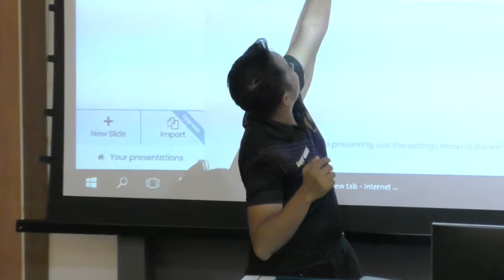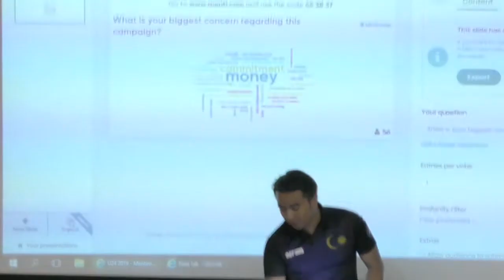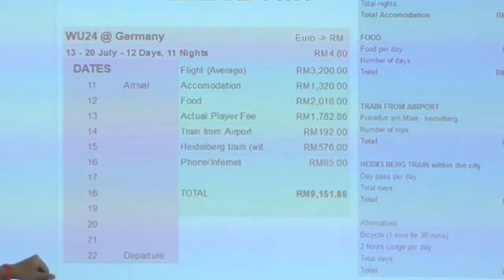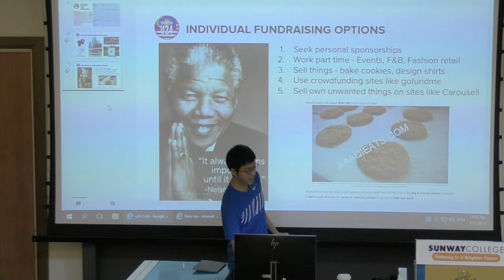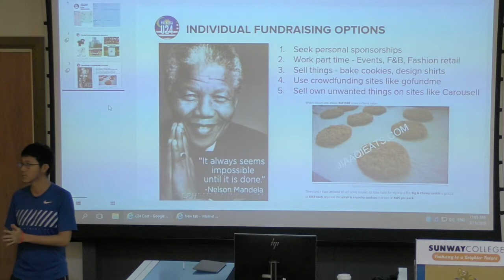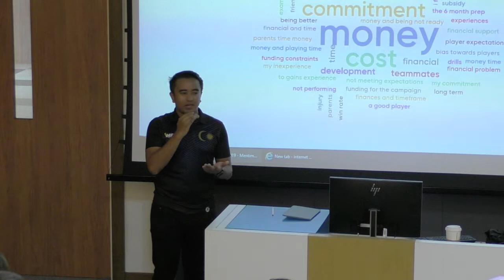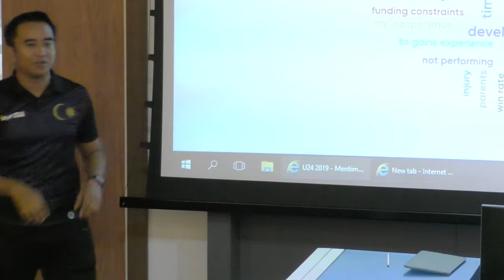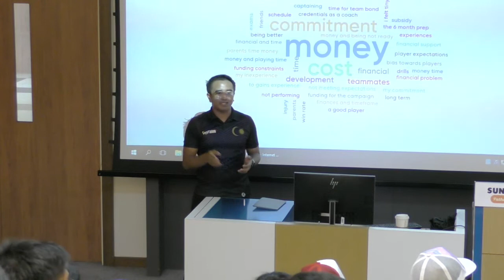Amir Moslim & Wee Kiat